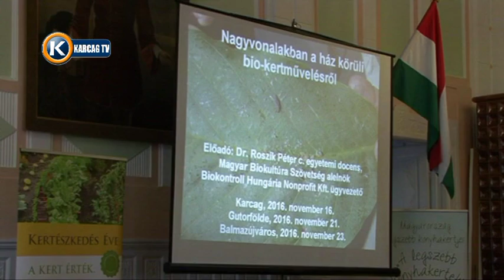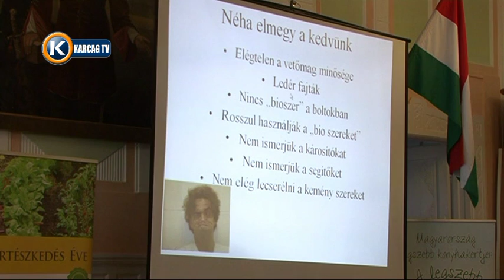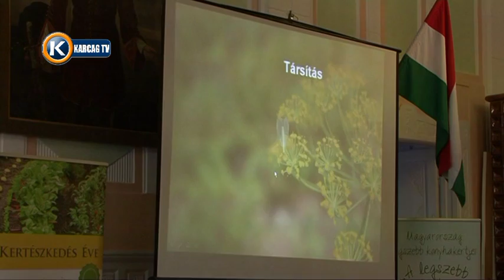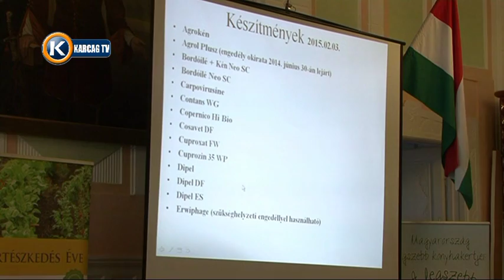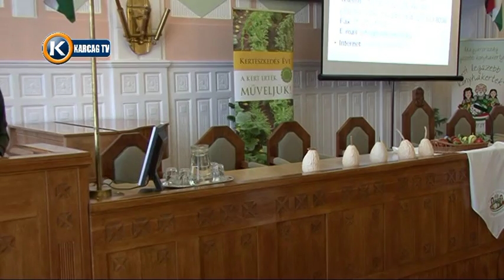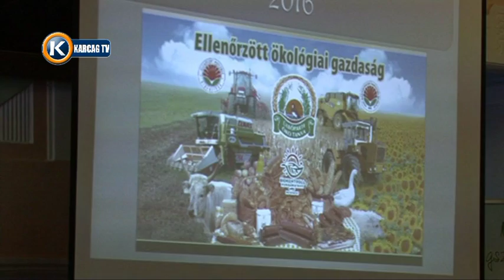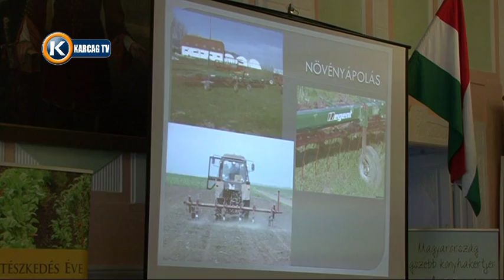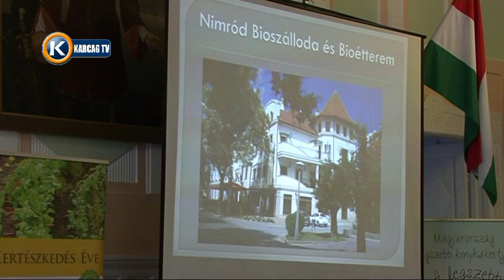Szakmai módszerek a biogazdaságban 1 rész